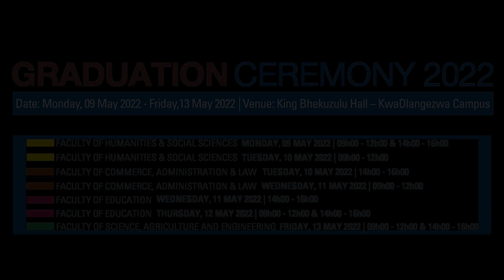Graduation 2022 Official trailer